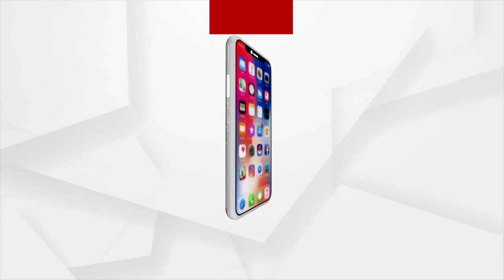ସୁନେଲି ସକାଳର ପହିଲି କିରଣରେ ହସୁଛି ଧବଳ ରାଣୀ କାଶତଣ୍ଡୀ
ପାର୍ବଣ ଋତୁରେ ଜଗତ ଜନନୀ ମା ଦୁର୍ଗାଙ୍କୁ ଆବାହନ କରିବା ପାଇଁ ଧରା ପୃଷ୍ଠର ଶୋଭା ମଣ୍ଡନ କରୁଛି କାଶତଣ୍ଡି । କୁହାଯାଏ କାଶତଣ୍ଡୀ ଫୁଲର ସ୍ପର୍ଶରେ ଧରାବତରଣ କରନ୍ତି ମା ଦୁର୍ଗା । ନୂଆପଡା ଜିଲ୍ଲା ଖଡ଼ିଆଲ ଅଞ୍ଚଳର ଶୁଭ୍ର ଆକାଶ ତଳେ ରାସ୍ତା କଡ଼, ନଈ ପଠା, ଜମି ହୁଡ଼ା ସବୁଜାଗାରେ ପବନରେ ଦୋଳି ଖେଳୁଥିବା କାଶତଣ୍ଡିକୁ ଦେଖି ପଥିକ ବି ଟିକେ ଅଟକି ଯାଉଛି ।
gus News is Odisha's fastest-growing news channel having its presence on satellite TV and various web platforms. Watch the latest news updates LIVE on matters related to education & employment, health & wellness, politics, sports, business, entertainment, and more. Argus News is setting new standards for journalism through its differentiated programming, philosophy, and tagline 'Satyara Sandhana'.